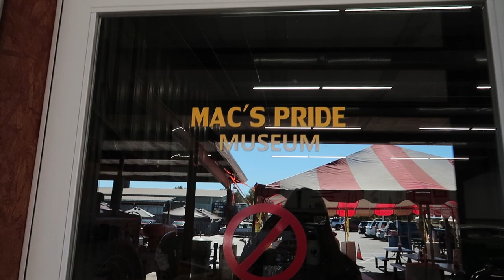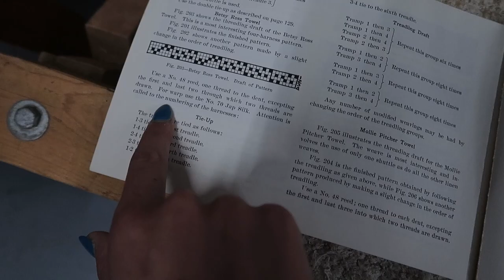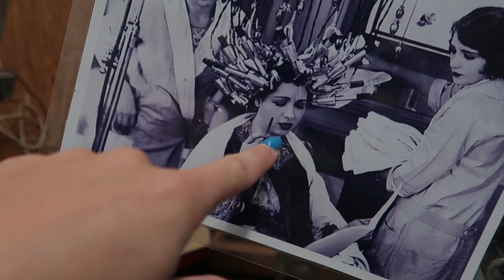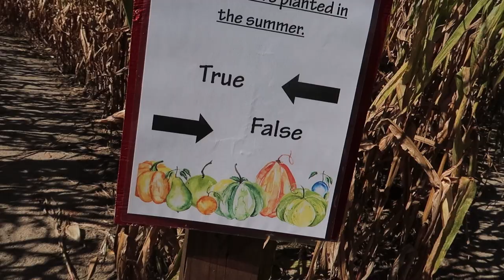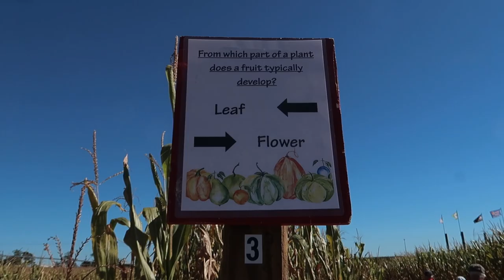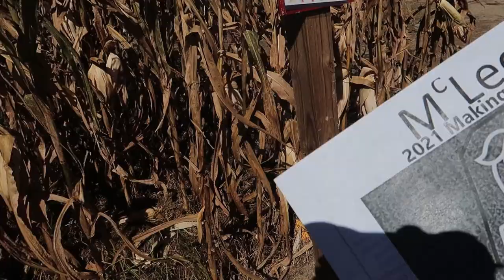My First Pumpkin Patch EVER | South Carolina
HEY ITS MY FIRST VLOG IN THE VAN! I’m in South Carolina heading northwest towards the Appalachian mountains. I’ve been in Myrtle Beach for a month and needed to get away so I decided to start driving and see where I end up. Turns out I end up at this large pumpkin patch that has a museum, food, corn maze, and a hay ride. Of course I check it all out. The museum was so cool. I love looking at history. I almost left but decided to do the hay ride and pick out my own pumpkin. I’ve actually never done it before. So I took the hay ride. Went through the corn maze then got to pick out my own pumpkin. After I got my pumpkin, I took some pictures by some trees then went along my way in the van.

I ended up driving for a couple more hours until I got to Asheville NC. I parked at a planet fitness for the night. The next morning, I woke up to like 6 other conversion vans in the parking lot with me lol.

This was taken in October 2021. Be ready for more weekly vlogs to be released. :)

Join the Katiedaisy Premium for direct DMs, early releases, more posts, and/or exclusive videos from her van travels! Never before seen videos!

Katie Dawson filmed and created this video

I am a solo female traveler who has been traveling in Miss Daisy since September 2021.
She’s a 2019 Ram Promaster extended cab with a high roof 159”
I converted her myself! 😋 aka a conversion van